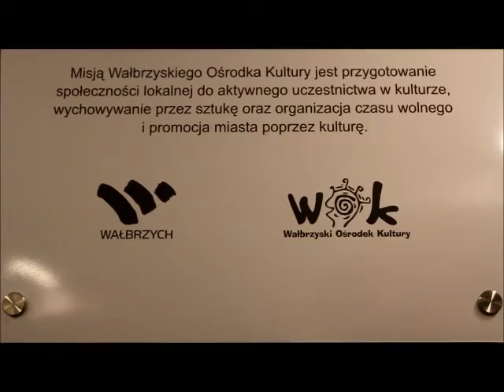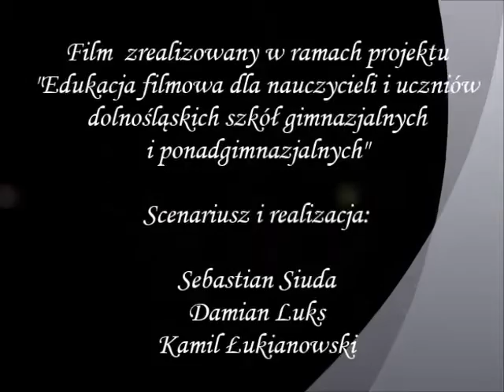Tańce w Starej Kopalni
Film zrealizowany przez uczniów Młodzieżowego Ośrodka Wychowawczego w Wałbrzychu, w ramach projektu "Edukacja filmowa dla nauczycieli i uczniów dolnośląskich szkół gimnazjalnych i ponadgimnazjalnych". Film zrealizowany został przez zespół projektowy pod kierownictwem nauczyciela - Krystiana Machowczyka.